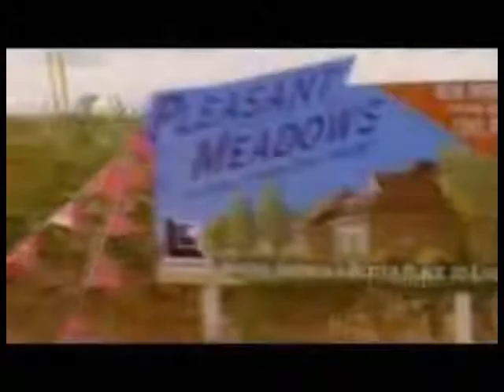Clark's Crusade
Hey guys i know its been a while but here is a little something i threw together
owners i claim nothing over the content

Its just a display of Clark's powers set to Immediate Music - Crusade

or ill pluck out your eyes